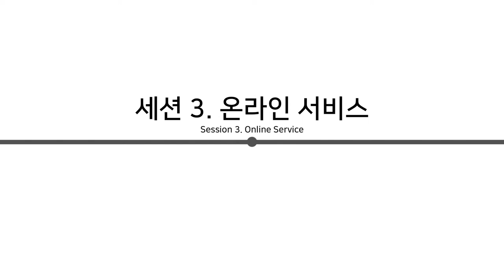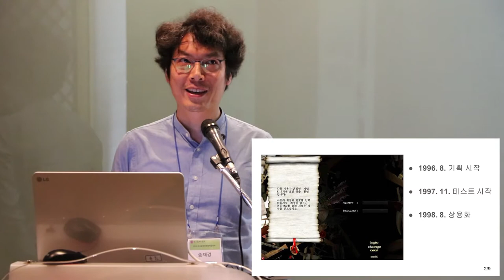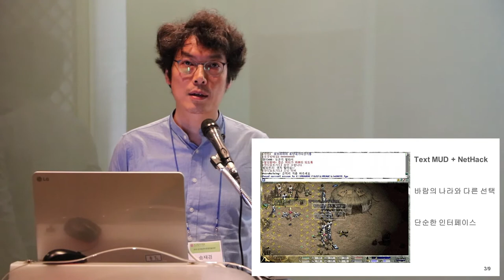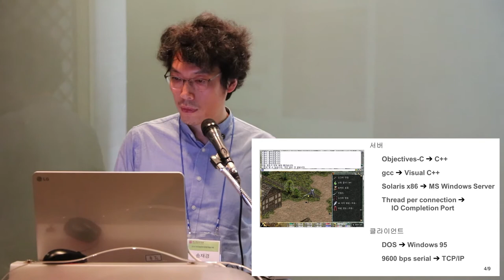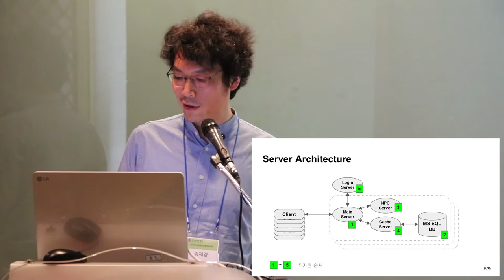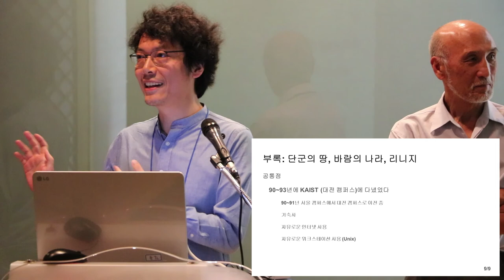[ComputerHistory-2016] 세션 3-3: 리니지 | 송재경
- 3-3. 리니지 -

ㆍ송재경 ((주) 엑스엘게임즈 대표이사)
ㆍ주최: 컴퓨터 역사 연구그룹
ㆍ주관: KCC (한국컴퓨터종합학술대회), KIISE (한국정보과학회)
ㆍ후원: 넥슨컴퓨터박물관

- 3-3. Lineage -

• Song, Jake (CEO of XLGAMES, Inc.)